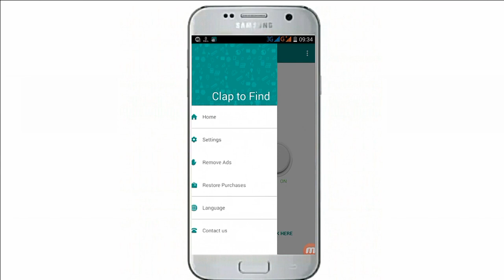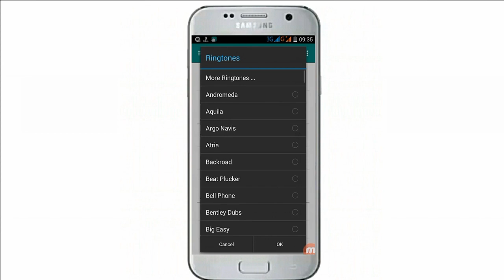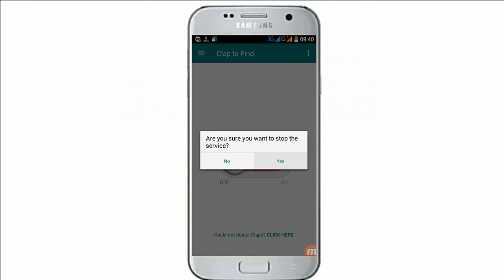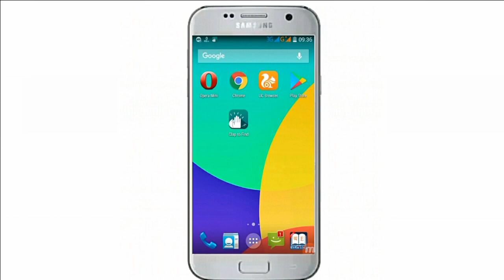এই অ্যাপটির কাজ দেখলে অবাক হবেন ১০০% গ্যারান্টি | Awesome Android Apps - 2019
In this video i will show New awesome Android application 2019. I hope You like this Application.

android new apps,
new apps,
best app 2019,
awesome Android apps,
amazing android app 2019,
most useful android application,